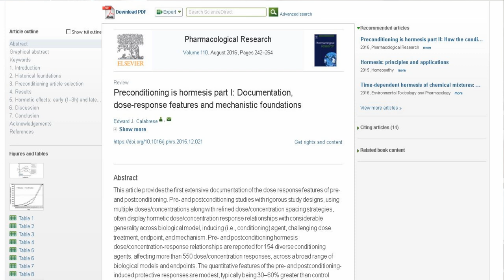Hormesis: radiation and other tissue damage can be good for you?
We understand that excercise makes us stronger; what about other damage? Can other stresses make our body resistant to stress?